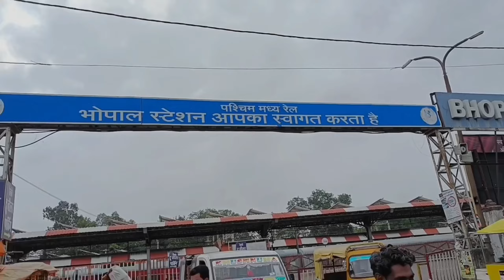Akash Anand BSP Youth Icon Meeting in Bhopal | @bahujansamajparty_BSP | Vlog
Akash Anand BSP Youth Icon First Meeting in Bhopal | Missionary Parag | Vlog